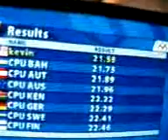women's 200m 21.58 (MOV-0040.3GP)